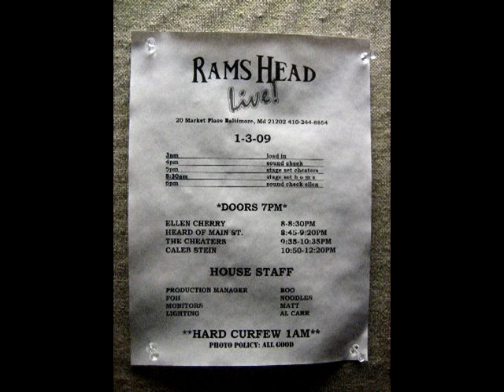the secret song RamsHead